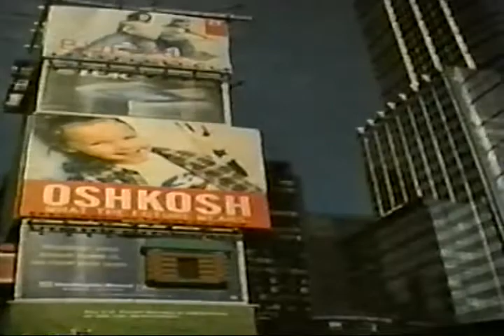Spider man (Faces of Mysterio) Action Fig. Prod.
Classic adventure! Spidey has to identify the who is actually causing chaos in the city. Fan based filmed back in 2007.  Spider-man song is by Gary Friedman.